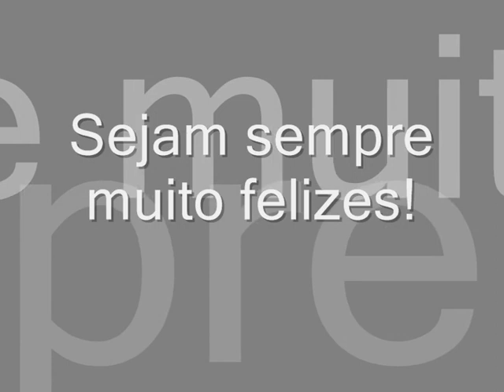Lembrete Zeca Baleiro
Homenagem aos amigos Karina e Clayton